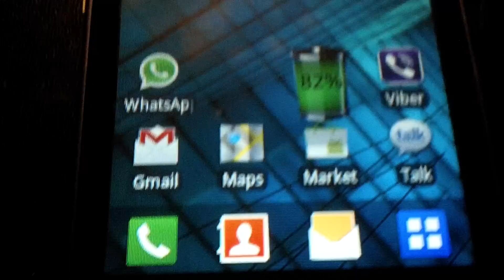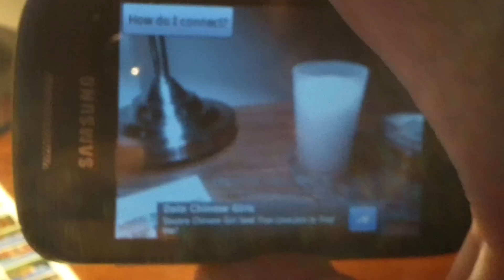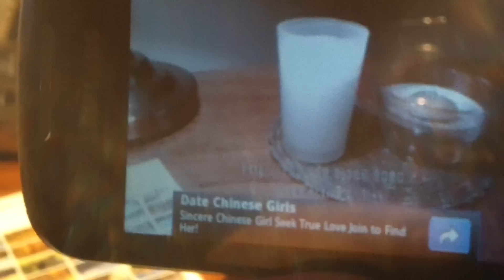Android Telephone Webcam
Here are guys, was messing around with the Samsung S5570 now installed 2.3.5 Gingerbread XWKS7 and found an excellent program to play with. Download IPWEBCAM from the Android Market, its a free app. Install it and then run the software, you will need to click on the "Begin Serving Video Stream" then how to connect and it tells you how via 3g or wi-fi ( mine was wifi) enter the address into the browser and away you go you have a webcam. Tests now will see if works with Skype or anything else as do not know. Was something i saw so thought would share it for fun. I am told via sms: Works with MSN MESSENGER, SKYPE, YAHOO MESSENGER but not tested so cannot confirm this or deny